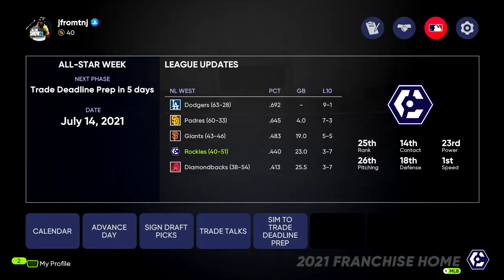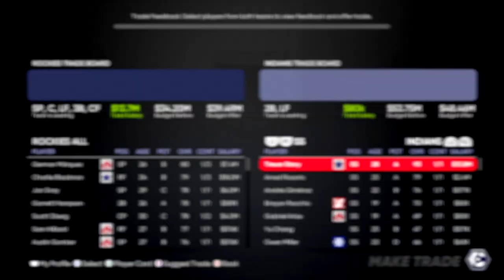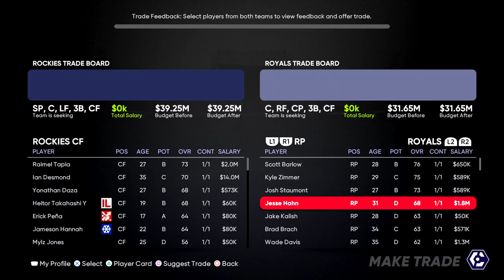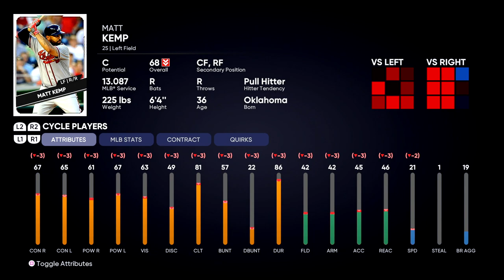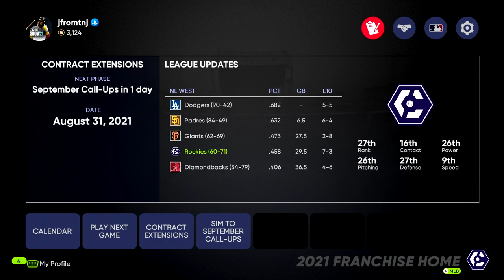Trading Trevor Story...Pour One Out! | Ep 7 | Rockies - MLB The Show 21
Welcome back to the Colorado Rockies Franchise here on MLB The Show 21.  This episode we finally get to the trade deadline where Trevor Story will be unloaded and hopefully a good player or few will return back to the Rockies.  Let me know what you guys think of the deadline moves here in Season 1, this could be one of the more active years we are at the trade deadline with the rebuild officially beginning.

Difficulty Pitching: Legend - Classic Interface
Difficulty Hitting: Legend - Zone Hitting

AT2020 Mic